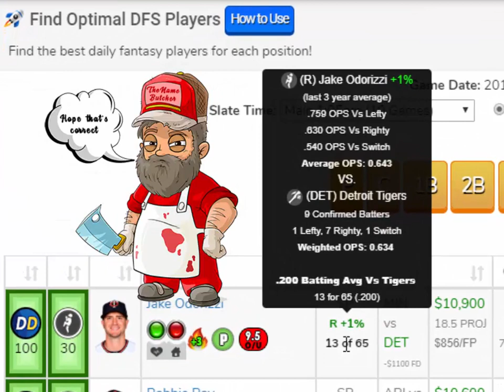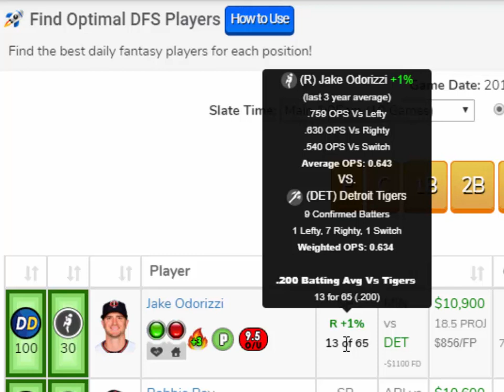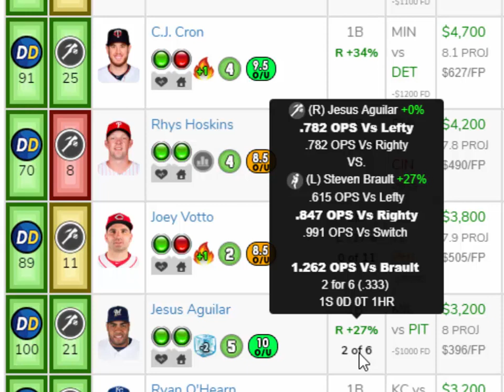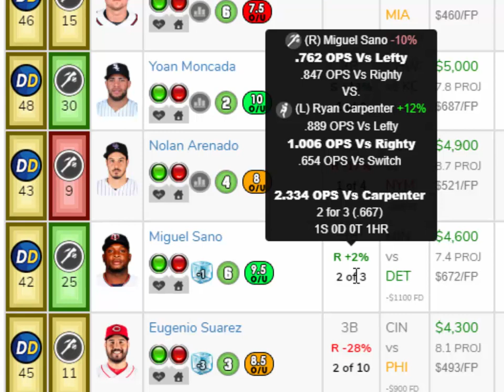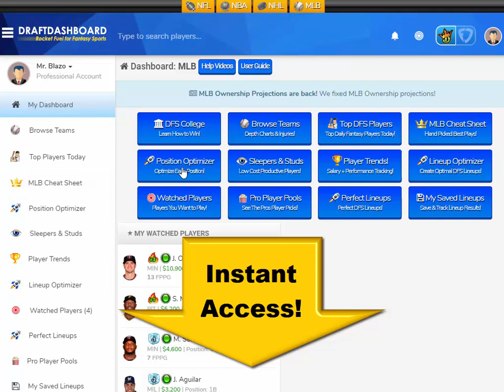MLB DraftKings Picks + FanDuel Picks 6/9/2019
MLB DraftKings Picks + FanDuel Picks 6/9/2019 Top DFS Picks for MLB Today Sunday June 9. Try our DFS Lineup Optimizer, Fantasy Baseball Stats, DFS Strategy, Advice, Best Pitchers and Home Run Hitters for Tonight!